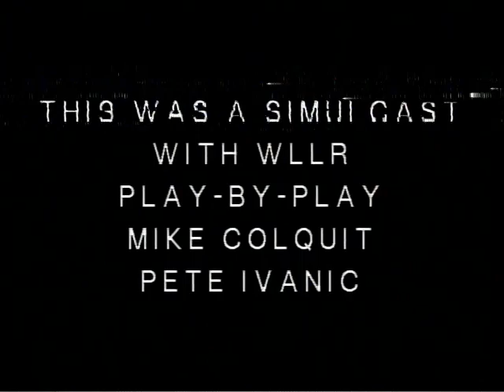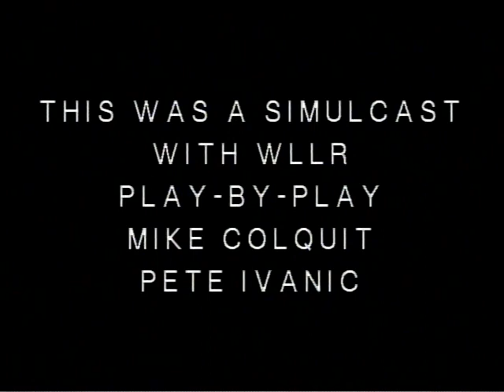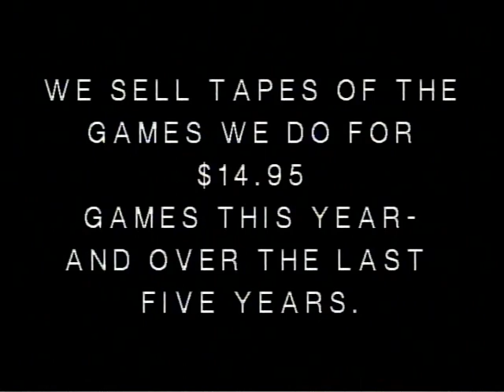High school football. 1999. Oswego, IL. vs. U.T.H.S. of East Moline, IL.